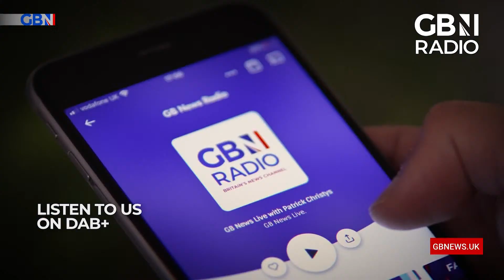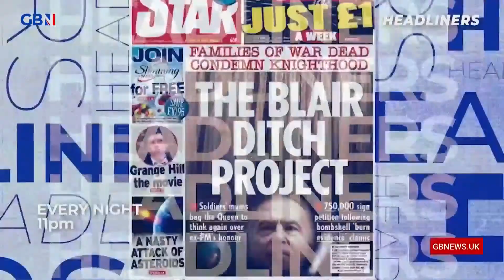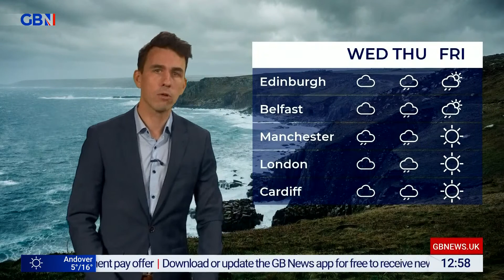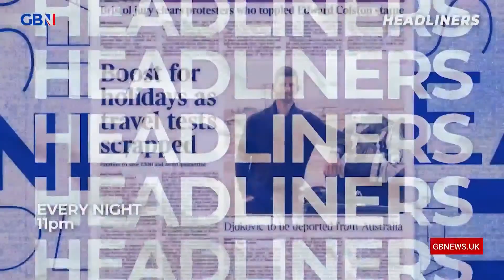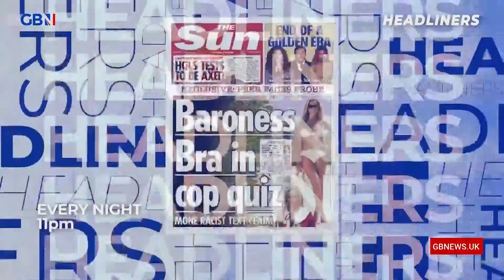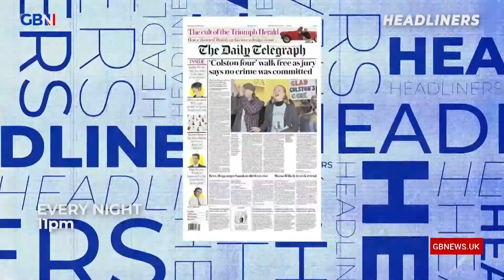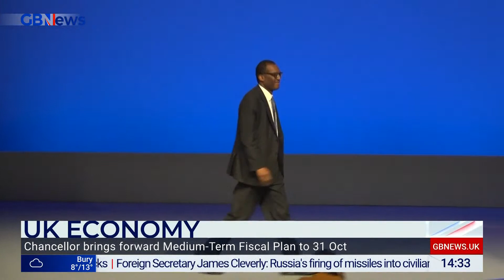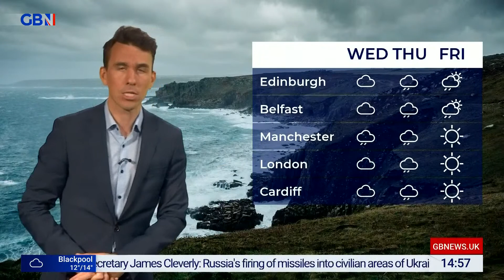GB Newsday with Mark Longhurst and Gloria De Piero | Monday 10th October